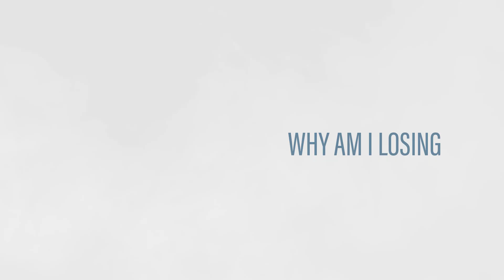[DQX062] Re-Fuzz - Why Am I Losing